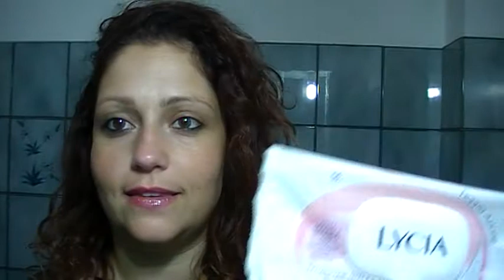Prodotti Terminati Settembre 2014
Ciao! eccoci con il consueto appuntamento del mese dei Prodotti terminati...come al solito
commentateeeeeeeeeeeeeee